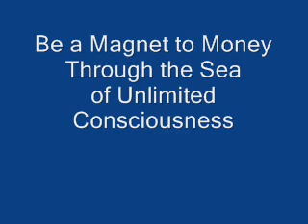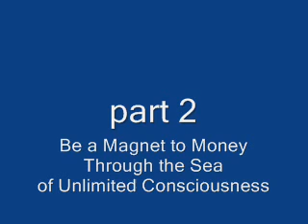Become a Magnet to Money 0001